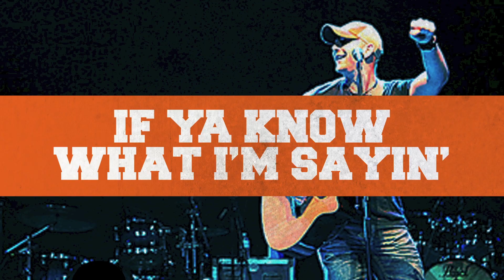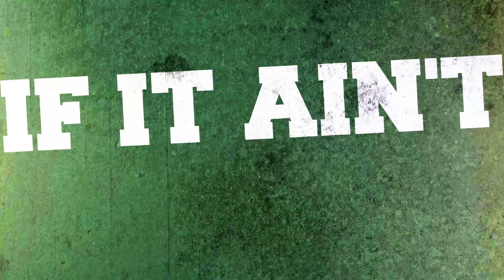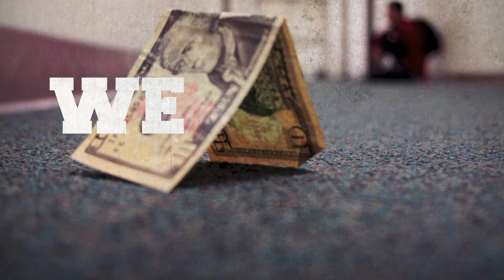Tim Hicks - Hell Raisin' Good Time (Lyric Video)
Tim Hicks - Hell Raisin' Good Time
(Open Road Music, Inc.)

Grew up in a goody little small town
Learned at college, bout booze and girls
Little money, big dreams and we hit the ground
Runnin' to the big bad world
Jump in head first, take the fast lane
If ya know what I'm sayin'

Lemme hear ya say
Yeah "yeah", yeah "yeah"
When it comes to livin' life
If it ain't broke, we gonna break it
If it ain't took, we gonna take it
If it ain't got, we gonna get it tonight
If it ain't sung, we gonna sing it
If it ain't drunk, we gonna drink it
We're hellbent on a hell raisin' good time

Don't worry bout what we did yesterday,
Don't care what tomorrow's gonna bring
Right here, right now's where were gonna stay
So come on, if you're with me

Hell yeah 'till the day I die

Hell bent on a hell raisin' good time

Some photos by: Jacob Zinn
Photo by: Raymond Santos
Some photos from Tumblr